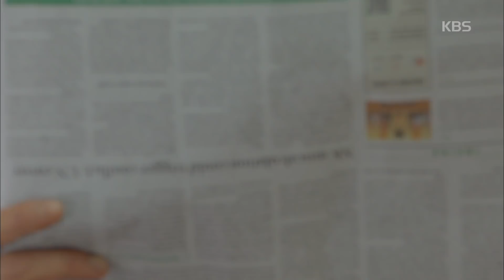흑기사 - 신세경, 김래원과의 키스 상상.20171220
신세경, 김래원과의 키스 상상